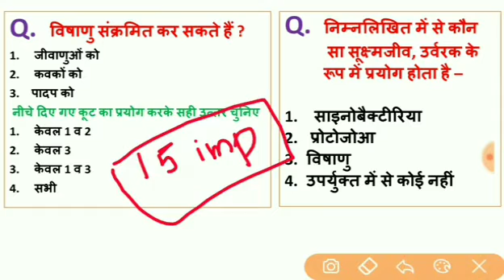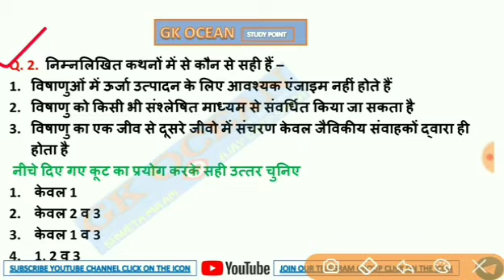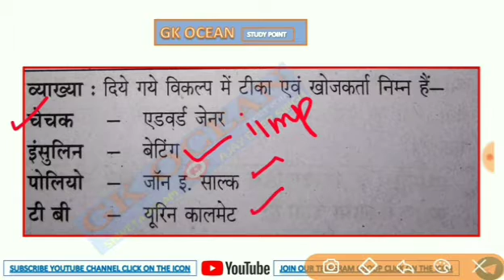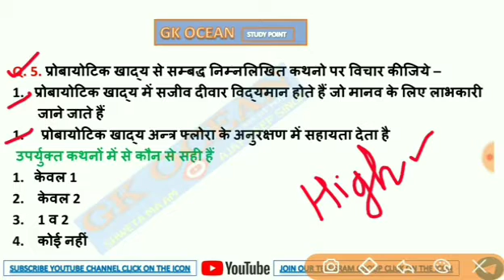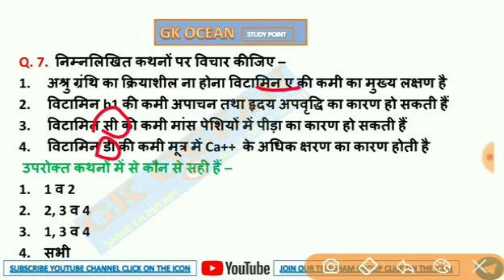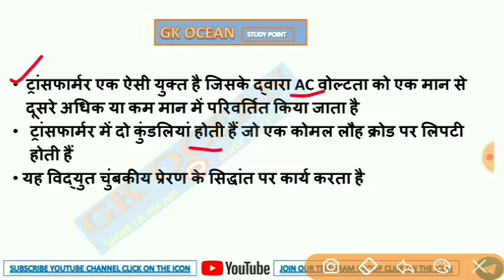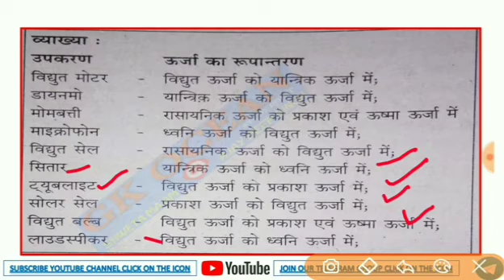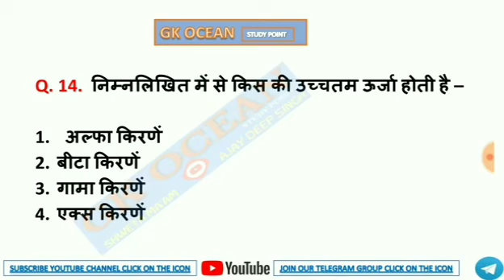science important question for jharkhand PCS,jpcs, jssc exam, only selected question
STUDY POINT
STUDY POINT OFFICIAL

JharkhandGk